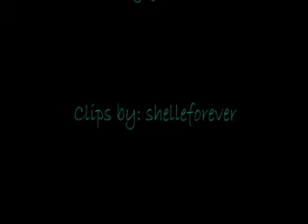Spixie All I Want For Christmas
Merry Christmas Spinelli & Maxie fans. Storyline/characters are property of ABC daytime, while the song "All I Want For Christmas" is property of Mariah Carey.